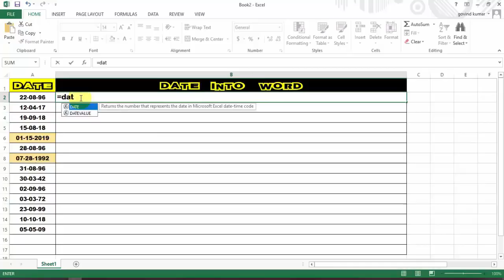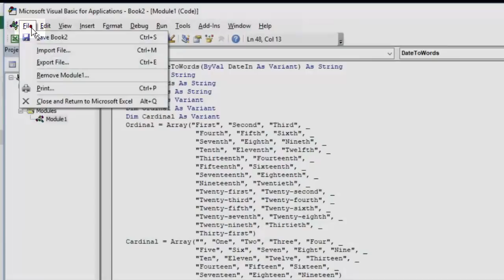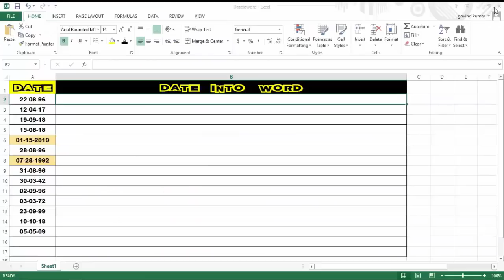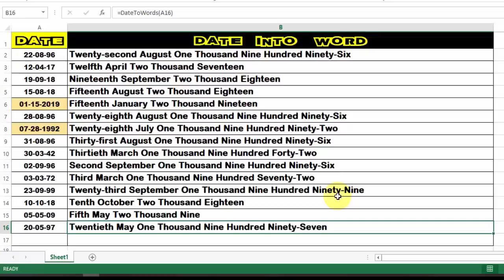How To Quickly Convert Excel Date into Words?│एक्सल में किसी भी तारीख को शब्दों में कैसे बदले?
Friends This Video is How To Convert Date To Words In Excel sheet?
its also for how to convert the date of birth into words in excel you can say date to word converter as well because people were asking how to write date into the word in excel.
Now, we will Convert date to word with Defined Function which is Macro or you can say VBA as well.
In general, we usually convert the date to other date formats or digits in Excel, but have you ever encountered a problem about converting the date to English words as below screenshot shown? Actually, there is no built-in function that can handle it but a VBA code.

There is a very simple way to convert stored dates into words?
For example:
Column A:                                         Column B
02/22/2012:                   Twenty Two February, Two Thousand Twelve

Here is a macro code that can do you a favor on converting dates to words.
1. Enable the sheet you use and press Alt + F11 keys to open Microsoft Visual Basic for Applications window.

2. Click Insert - Module and paste below code to the script.

And Below is Video Link
इस एक वीबीए को सभी एक्सल फाइल में यूज करने के लिए नीचे वाले लिंक पर क्लिक करके पूरा वीडियो देखें।
How to Use a Macro UDF in all Excel Files│Custom Macros in an Add-In

3. Save the code and go back to the sheet, select a cell which you will output the result in, type this formula =DateToWords (A1)
(A1 is the date you use) press Enter key and drag the auto fill handle to over the cells you need.

now you will get your Convert Date into English Words in Excel

How Text formula works for converting Dates in Excel?

Dates and times in Excel are stored as serial numbers and converted to human readable values on the fly using number formats. When you enter a date in Excel, you can apply a number format to display that date as you like. In a similar way, the TEXT function allows you to convert a date or time into text in a preferred format.
For example, if the date January 9, 2000 is entered in cell A1, you can use TEXT to convert this date into the following text strings as follows:

=TEXT(A1,"mmm")                  // "Jan"
=TEXT(A1,"dd/mm/yyyy")     // "09/01/2012"
=TEXT(A1,"dd-mmm-yy")      // "09-Jan-12"